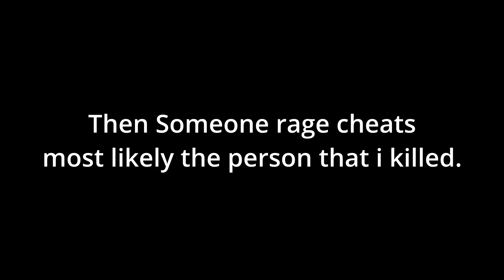BO3 NEEDS A CLIENT BAD!!!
im tired of going into lobbies going against closet cheaters then also getting force sent out the game to my home screen bro. ggs for bo3 content until a client comes out maybe.
I hope you all have a blessed day and be safe guys much love.

Xbox GT- ll Bindz ll
Steam- Bindz

RAM: 32gb ram
Graphics Card: MSI NVIDIA 3060
Processor: Intel i9 9900k
Mouse: Logitech G Pro Wireless
Headset: Astro A40
Webcam: Nexigo 1080p 60fps Auto Focus
Monitors: Sceptre gaming monitors
Storage Devices: 2TB E Drive(for pc)
Stream Mic: Fifine Mic